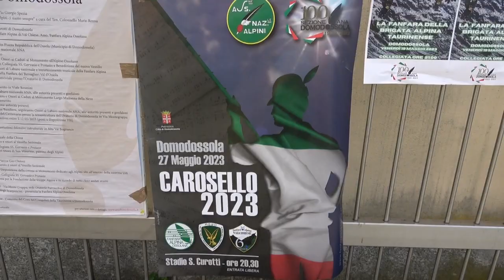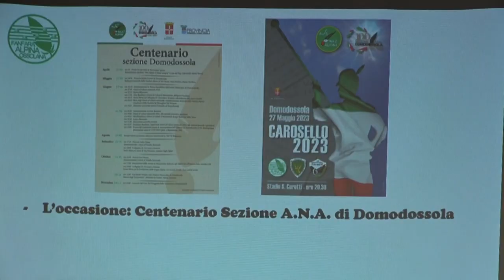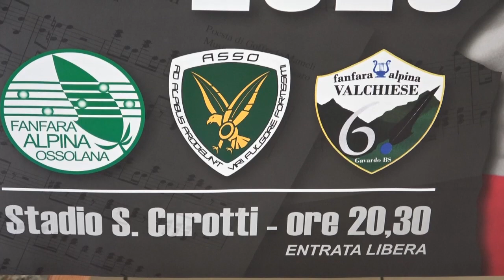Sabato a Domodossola il Carosello delle Fanfare alpine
L'appuntamento è alle 20.30 presso lo stadio Curotti a Domodossola. Qui è in programma l'esibizione di tre fanfare alpine : Ossolana, Val di Chiese e Asso.
"Per la zona è il primo evento del genere" spiega Gian Paolo Bellò, vice presidente della Fanfara Ossolana. L'evento unirà al momento musicale anche la rappresentazione di figure.
La serata si inserisce nell'ambito del ricco programma promosso dalla sezione domese degli alpini per celebrare i 100 anni di vita.